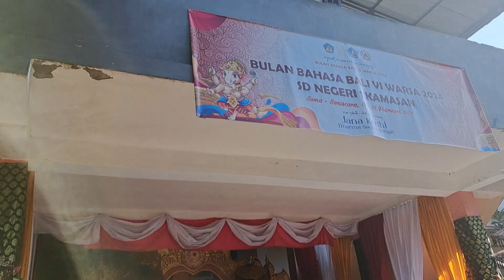Gending Ngembak Geni in Kamasan